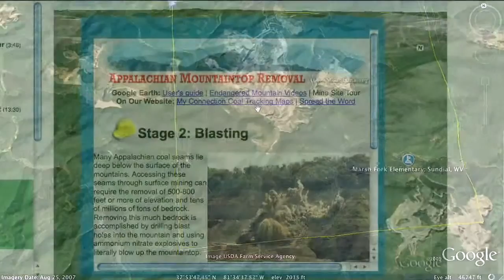ilovemountains.org - Google Earth is an absolute necessity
Benji Burrell and Matt Wasson of Appalachian Voices about the creation of WHAT'S YOUR CONNECTION TO MOUNTAINTOP REMOVAL?

One Stop Involvement Shop by Matt Wasson (Excerpts)
The  motivation for building ilovemountains.org was to create a sort of one stop shop for  people to learn about MTR and very easily get involved with the movement to end it. That's the overall motivation. Within that there were some strategic objectives that we wanted to accomplish thanks to tools like GoogleEarth were able to accomplish them.

We basically used four databases -- two from the Energy Information Administration of the Dept. of Energy; one from the Environmental Protection Agency; and one from the Office of Surface Mining.   No one had ever put them together before, and it wasn't easy.

We really had to force it. This thing was a year in the making from the initial conception to the launch late in 2007.

The real story is what is happening in Appalachia, and how deeply wrong that is. But the problem is that the story only goes so far in attracting mainstream media and getting people involved. So taking advantage of the technology was a natural step in bringing the story to a larger audience. I don't want to make the technology so much the story but to make the problem and peoples connection to the problem --  that's the story.
5/28/2008 - NetSquared Project Interviews and Session Notes (Excerpt) Benji Burrell of iLoveMountains.org delivered a presentation about their online advocacy, including an innovative zip code lookup feature, a nice mashup of legislative data from Democracy in Action, a great action map implementation of the open-source ForwardTrack software, and embeddable widgets created through Sprout Builder.

10/29/2008 - From Mary Anne Hitt (Excerpts)
I wanted to be the first to tell you that on November 3rd, I will be beginning a new job in Washington, DC, as the deputy director of the Sierra Club's National Coal Campaign.

Dr. Matt Wasson will be taking over as Director of Programs of Appalachian Voices (the primary producer of iLoveMountains.org).

Many of you know know Matt already. He's been with us since 2001 and has played a critical role as the Conservation Director of Appalachian Voices.

Matt helped lead iLoveMountains.org since Day 1, helping to conceive, design and implement our National Memorial for the Mountains and our How are you Connected? program, among other award-winning online tools.

2/16/2010
Matt Wasson started at Appalachian Voices several weeks before handing in his dissertation in 2001. He "fell in love" with the eastern mountains when doing his dissertation work in the middle of the Adirondacks in New York. After the 1989 Exxon Valdez oil spill in Alaska he had worked on one of the teams studying its aftermath — specifically, the spill's impacts on sea bird populations. He got that job through one of his professors at the University of Washington. After the first summer working on a remote island out in the Gulf of Alaska, he was pretty much hooked on biology.  Source - Dr. Wasson interview with his first cousin. Julia Wasson, Publisher of Blue Planet, 2/16/2010

5/25/2000 - Matthew Wasson received the Ecology and Evolutionary Biology Teaching Award from Cornell University, given in recognition of excellence in teaching by a teaching assistant. Source